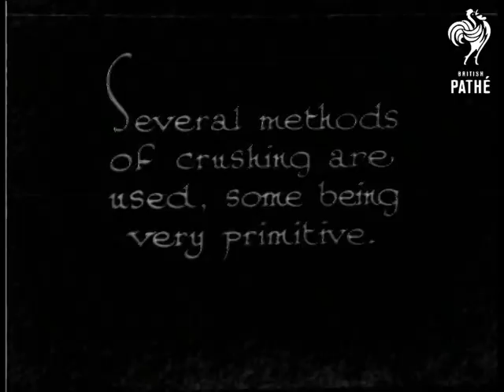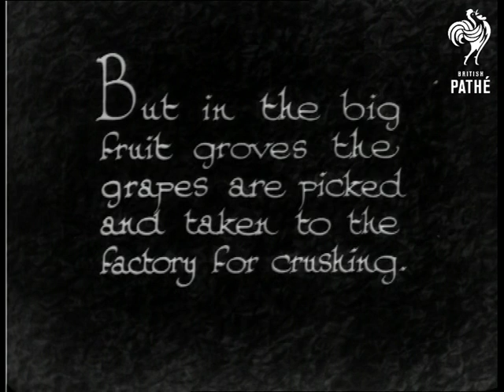The Wine Harvest In Italy (1933)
Italy.  "The wine harvest is a busy time in Tuscany, where every member of the family turns out to pick the juicy fruit."  M/S of a group of grape pickers, framed in an oval mask.  M/S of another family group at work on the vines.  Various shots of the grape harvest in progress.  C/U of a young girl holding a basket of grapes.  "Several methods of crushing are used, some being very primitive."  M/S and C/U of young boy using a large rounded stick to crush grapes in a wooden bucket.

"Stamping out the juice provides a healthy exercise for one young lady."  M/S of a woman standing inside a grape press crushing grapes with her feet.  Large wooden buckets are handed up to her and she pours their contents into the press.  She then moves her legs very quickly, holding up a bunch of grapes to the camera and smiling.  "But in the big fruit groves the grapes are picked and taken to the factory for crushing."  L/S of men with baskets on their shoulders walking towards the camera between two rows of grape vines.  M/S of the men walking away from the camera with the baskets on their shoulders.  They hand them to a man who stands on the back of a horse drawn cart.  He pours the grapes into a larger container.  The horse and cart is led through the vineyard, a man runs along behind then jumps onto the back of the cart.  M/S of a processing area where the grapes are crushed.

"These machines quickly crush and filter the juice.  Various shots of the crushing machines in operation - good C/Us of processes.

 FILM ID:982.24